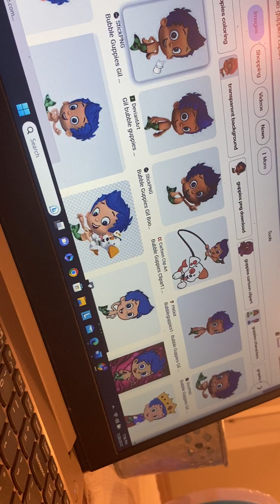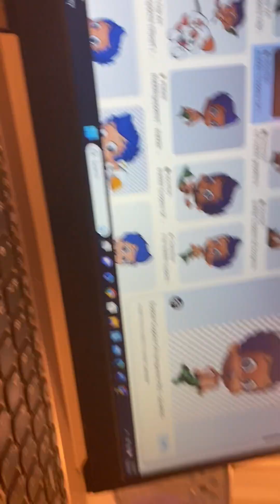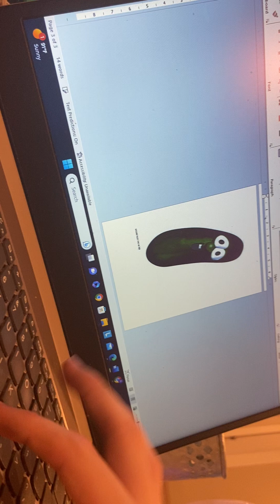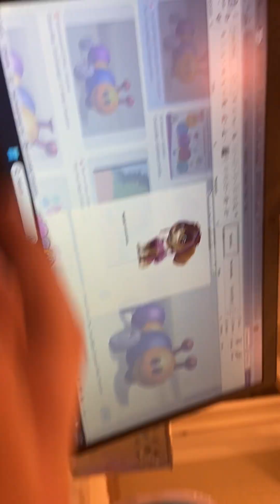Bubble Guppies Little Einsteins Veggietales Paw Patrol Baby Einstein